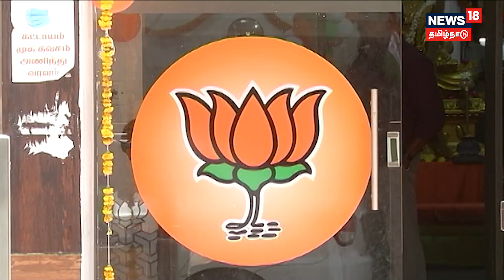Amit Shah Visits Tamil Nadu | 45 நிமிடங்கள் தலைவர்களை சந்திக்கும் அமித் ஷா | BJP | Chennai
இரண்டு நாள் பயணமாக தமிழ்நாடு வருகிறார் உள்துறை அமைச்சர் அமித் ஷா. நாடாளுமன்ற தேர்தல் தொடர்பாக பாஜக மற்றும் கூட்டணி கட்சியினருடன் ஆலோசனை.